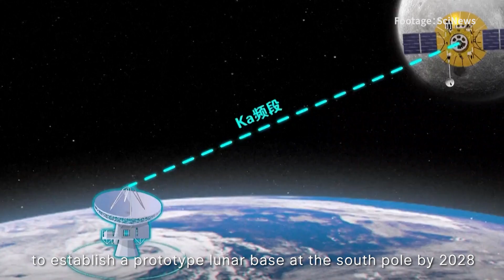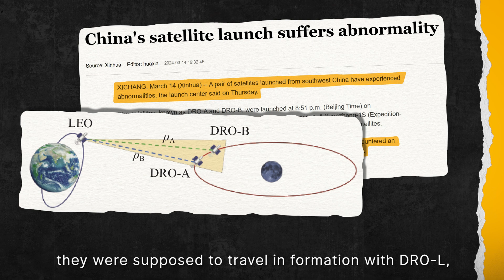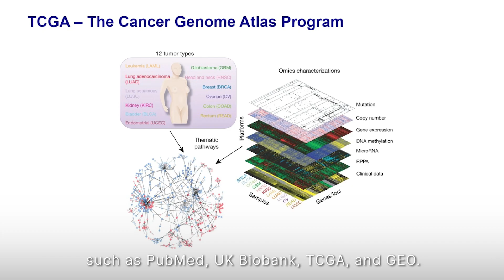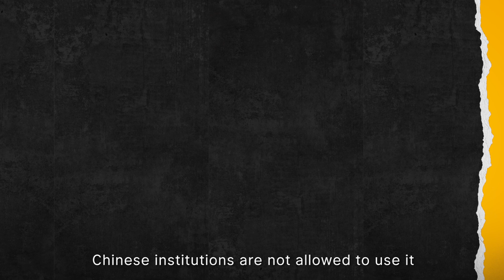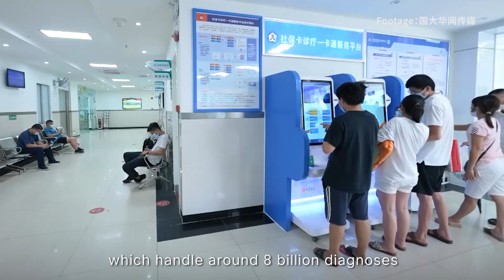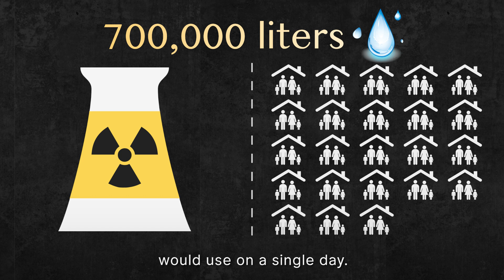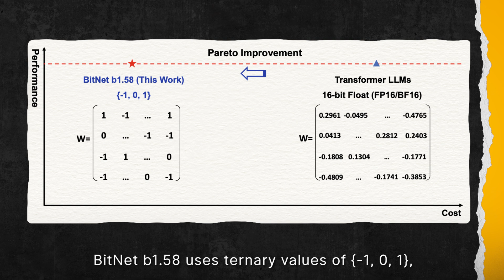China's Lunar Leap: The Queqiao-2 Launch and a Rare Space Setback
Recent week's Sci&Tech trends in China：
1. Queqiao-2 & DRO A/B: China's Strides and Setbacks in the New Lunar Race
2. New frontier of China-US tech decoupling: biomedical research
3. The energy crisis of AI, and the BitNet b1.58 model